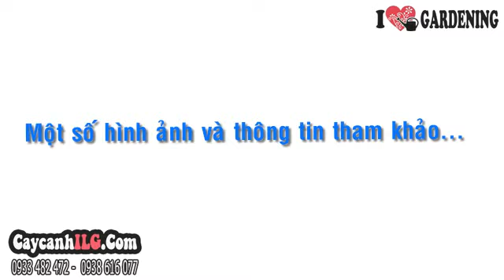Cây Hoa Chuông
Cây hoa chuông vàng hay cây hoa chuông có tên khoa học: Tecoma stans, là cây thân gỗ, cho hoa thành chùm hình chuông màu vàng rất đẹp. Cây hoa chuông vàng là cây sân vườn, cây ngoại cảnh trang trí khuôn viên, vườn nhà…

Tất cả thông tin, cách chăm sóc và giá Cây Hoa Chuông tại